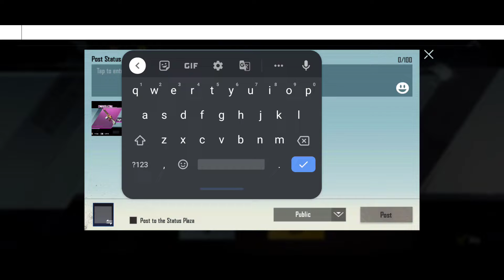New Classic Crate Opening